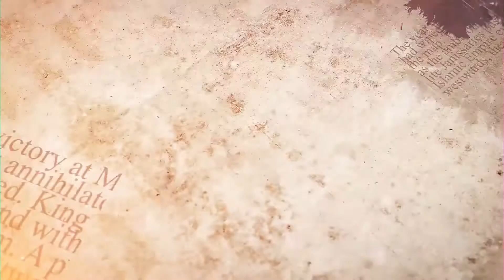Siege of Vienna 1683 - The Defeat of the Ottoman Empire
Siege of Vienna, die belagerung, History Fun Facts

The SiegeofVienna (1683) took place after the imperial city had been besieged for two months by the Ottoman Empire. The HolyRomanEmpire, led by the Habsburg monarchy, and the Polish-Lithuanian Commonwealth, led by King John III Sobieski, fought the Ottomans and their vassal and tributary states. What happened? What were the factors that led to the battle? Stick till the end of the video to find out.

The Ottoman Empire and its vassal states were opposed by military forces led by Grand Vizier Merzifonlu Kara Mustafa Pasha. The Ottoman army numbered between 90,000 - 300,000 men. The siege began on July 14, 1683. Ottoman forces included, among other things, 60 ortas of Janissaries and a 70,000-men observation army that patrolled the countryside. The decisive battle occurred on September 12, following the arrival of the united relief army.

Historians believe the battle was a watershed moment in the Ottoman-Habsburg wars, a 300-year conflict between the Holy Roman and Ottoman Empires. The Austrian Habsburgs gradually recovered and dominated southern Hungary and Transylvania, which had been largely cleared of Ottoman forces, over the next 16 years. The battle is remembered for the largest known cavalry charge in history.

About History Fun Facts
🎥 Videos about History Fun Facts, History Top 10, War Battles and more
🎨 Written, voiced and produced by History Fun Facts